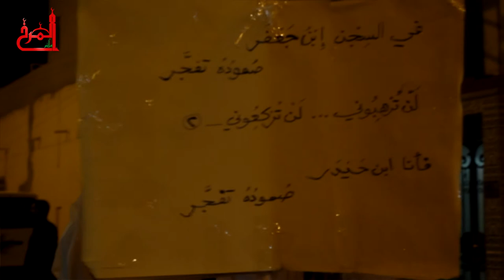إبن حيدر - الرادود عقيل جلال الحمد - وفاة الإمام الكاظم ع - 1436 هـ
إبن حيدر - الرادود عقيل جلال الحمد - وفاة الإمام الكاظم ع - 1436 هـ لا فرعون لا هارون ابن حيدر موكب عزاء المرخ البحرين رجب 1436 هجرية "